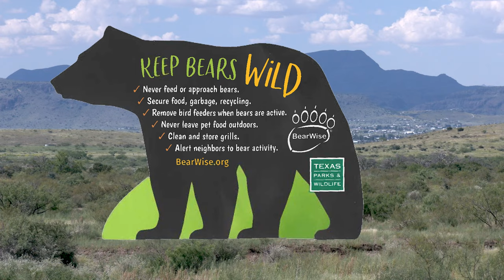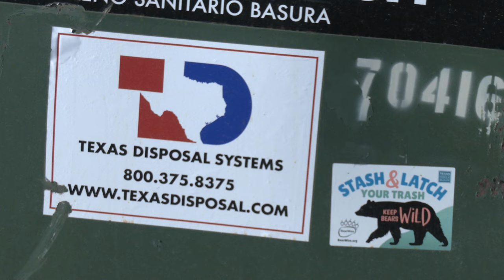Solutions for Bear Country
Bears are coming back to Texas and can be attracted to unnatural food sources near homes. Luckily, there are many precautions that residents can take to prevent bears away from homes. To report bear sightings, contact your local wildlife biologist or game warden. For more tips on preventing human-bear conflict please visit the Bear Safety

00:00 – Intro, bears recolonizing the Texas
00:18 – Most human-bear conflicts result from access to human food sources
00:38 – Important to prevent bears from becoming human food -conditioned
01:12 – Bears attracted to similar foods as raccoons
01:32 – Tips to reduce attractants at home
02:16 – Bear-resistant dumpsters
03:29 – Temporarily solutions for securing dumpsters
04:38 – The Unwelcome Mat
06:10 – Report bear sightings